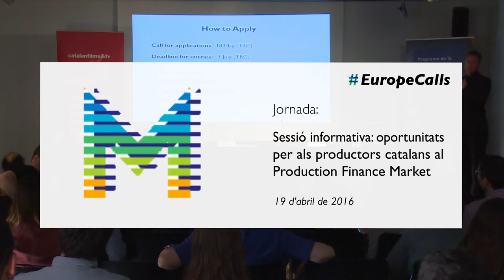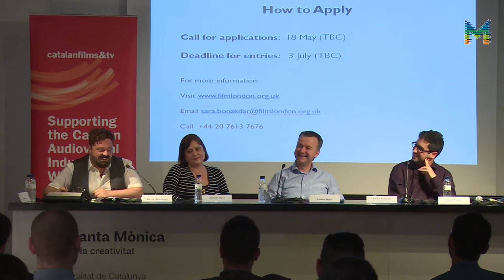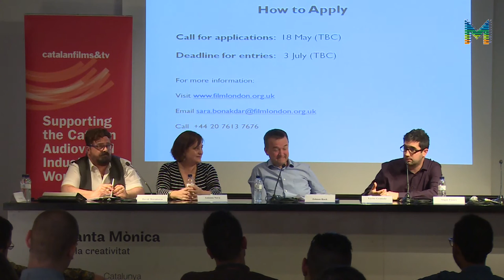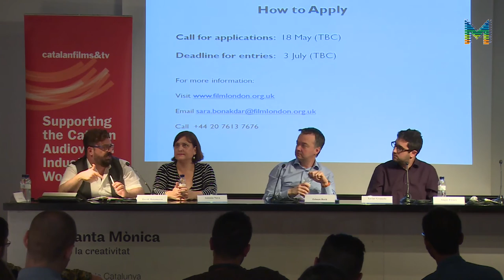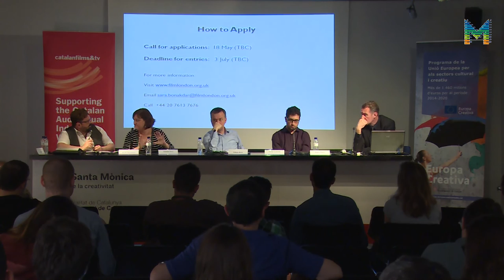Production Finance Market: Oportunitats per als productors catalans (Case-studies)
Case-studies d’Edmon Roch, Antònia Nava i Xavi Granada, productors catalans que han assistit a una o diverses edicions del mercat Production Finance Market & Micro Market.